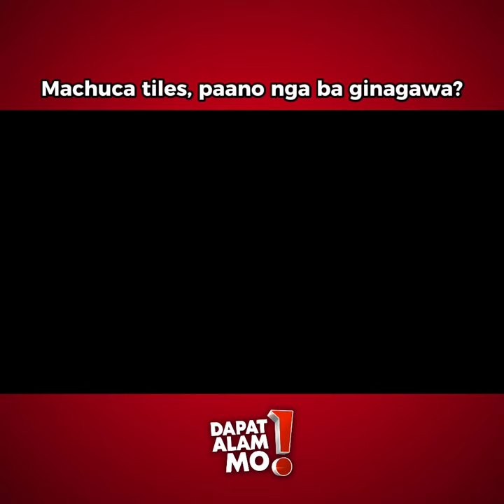Machuca tiles, paano nga ba ginagawa? | Dapat Alam Mo!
Machuca tiles, paano nga ba ginagawa?